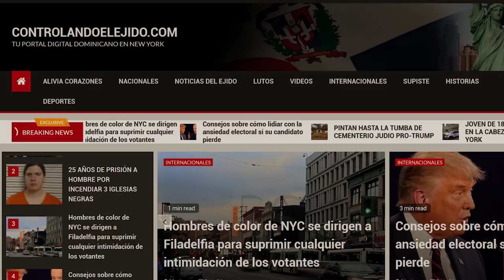¿Que nos ocultó Abel Martínez Sobre Su Allanamiento? Qué Otros Políticos Podrían Estar Involucrados?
Revelamos lo que Abel Martínez nos oculta del Allanamiento a su Comando de Campaña en Santiago! Acá estarían involucrados nombres célebres de nuestra Política pero no de la manera que usted podría imaginar! ¿Qué tiene que ver Leonel Fernández, Luis Abinader, Danilo Medina y hasta Hipólito Mejía en esta estraña y sorpresiva maniobra?

Un Funcionario del actual Gobierno Dominicano acaba de hacer un papelazo en la Opinión Pública y eso es también tema pues más allá de sus propios intereses estaban los del Presidente Luis Abinader a quién se le pudo haber estropeado cierta jugada!